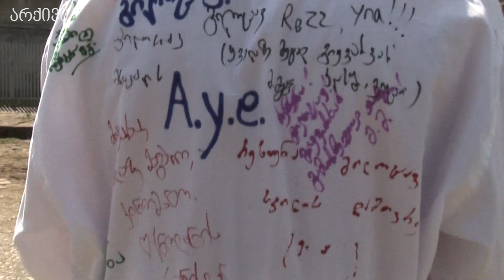ფოთში ბოლო ზარი სხადასხვა ღონისძიებებით აღინიშნა 22.05.23